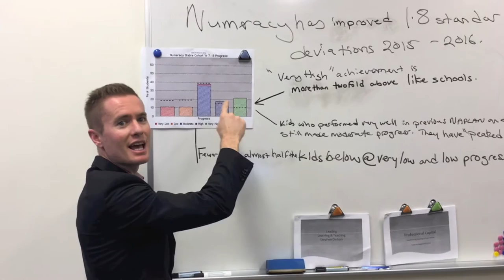NAPLAN success for Clarkson Community High School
Albert congratulates Clarkson Community High School on their recent NAPLAN results.